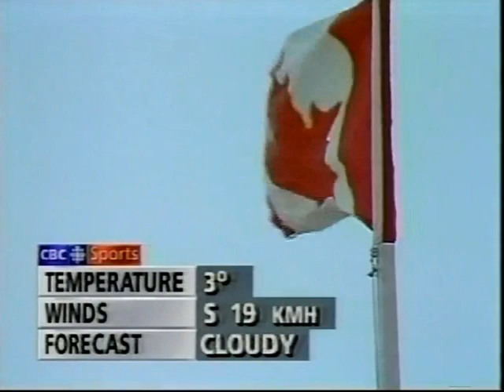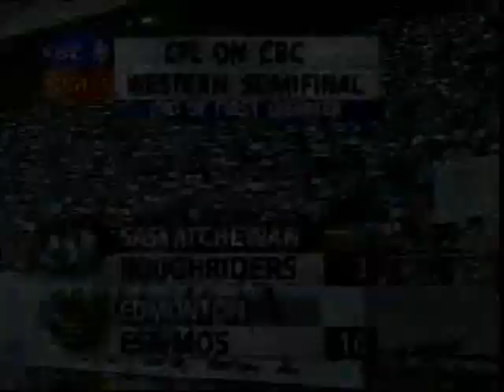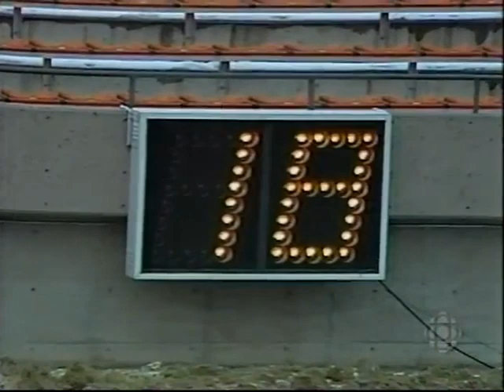November 14, 1993 - CFL - West Semi-Final - Saskatchewan Roughriders @ Edmonton Eskimos